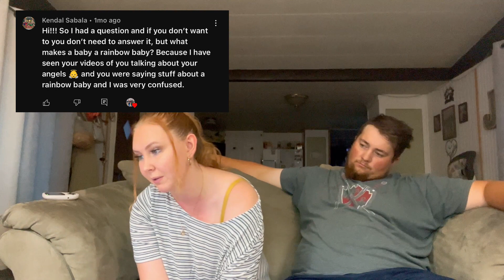Q&A with my husband 🤍 | another baby?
My name is shaycie I’m happily married to my husband Mike & enjoy being a stay at home mom of 2 girls & have 9 angel babies🤍

Thank you for all of your love & support!❣️

Etsy Shop~

Amazon storefront~